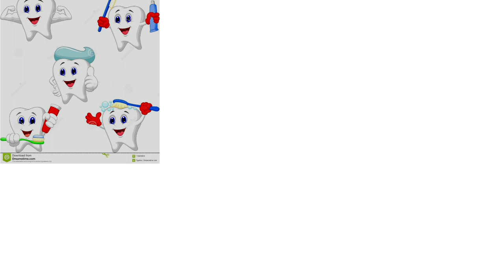hindi story | hindi story for children with moral | hindi story 2021 new | kahani hindi new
hindi story | hindi story for children with moral | hindi story 2021 new | kahani hindi new | gussa hue dant hindi kahani | angry teeth hindi kahani
This video tells about moral values of healthy life.
I want to help children more In  lockdown.
Thanku very much for watching this video.